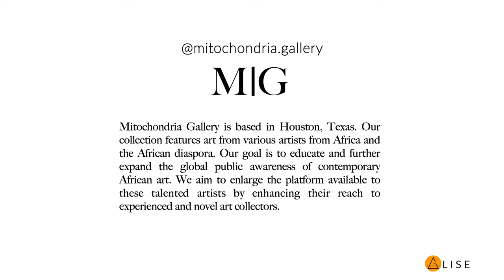This emerging Artist Talks latest exhibition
Myself and Kendra Walker join Sesse Elangwe to chat about his latest exhibition "Dawn" on view until February 9th.

ABOUT SESSE
Sesse Elangwe (b. February 25, 1994) is a Cameroonian visual artist from the region of Buea, he currently lives and works in San Antonio, Texas. Sesse creates compelling paintings based on his digested response to personal and communal encounters that reflect his cultural and socio- political environment. Drawing aesthetics from realism, pop art and surrealism, Sesse employs portraiture to critically document some of the conditions experienced by the Black community.
Sesse is a self-taught artist, who has been practicing professionally for over eight years. He graduated with a Bachelor of Science in Political Science from the University of Buea in Cameroon. He has participated in over 20 exhibitions that span four continents: Africa, Europe, North America, and Australia. Works by Sesse are in prestigious private collections across the globe.

ABOUT DAWN
Dawn is a manifestation of Sesse’s recent migration to his new environment in San Antonio, Texas and his previous life in Cameroon. Sesse takes his visual representation of enlightenment to these two different worlds where he continues to critically document some of the conditions experienced by the Black community.
Sesse’s focus is on topics that include identity, community development, and personal growth. In this series, the structure and combination of multiple realities; portrait, landscape, and still life are positioned to create a dialogue between the Black experience in Africa and the Black experience in the African Diaspora. The scenes in this body of work are from his new environment. The richness in skin tone of his figures is more amplified and his subjects are positioned with confidence and valor. His signature use of surrealism to create asymmetry in the eyes of his subjects remains. The larger eye is a symbol of enlightenment. The large eye encourages his viewers to ask themselves challenging questions, to be more aware of their innate wisdom, and mobilize in the pursuit of a better tomorrow.

ABOUT MITOCHONDRIA GALLERY
Mitochondria Gallery is based in Houston, Texas. Our collection features art from various artists from Africa and the African diaspora. Our goal is to educate and further expand the global public awareness of contemporary African art. We aim to enlarge the platform available to these talented artists by enhancing their reach to experienced and novel art collectors.

FEATURED
Sesse Elangwe

// MORIAH ALISE
I'm Moriah Alise, founder of Alise Art Group, an artist management group that supports the work of visual artist. We assist in the development of their careers by providing a web of resources to stimulate strategic growth and opportunities.

In order to be a great advisor to artist, collectors and art enthusiast I have to know my stuff and keep my ears open to the art world. Since I do that naturally, I figured why not share what I learn with you. The goal is to share as much information as I can so that this "Art World" isn't as intimidating to you as it was to me at one point. I hope to help artist on their artist journey, collectors on their collectors journey, be a source of art world information as well as spread awareness of the artist Alise Art Group Champions.

This channel is powered by Alise Art Group, founded by Moriah Alise

ClubHouse | Moriah Alise